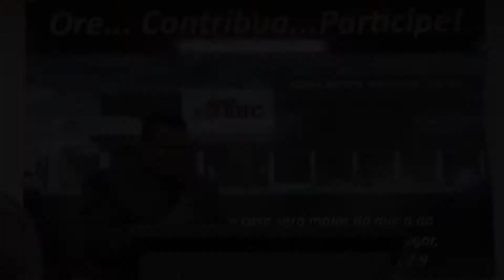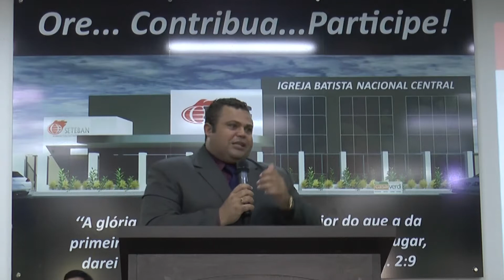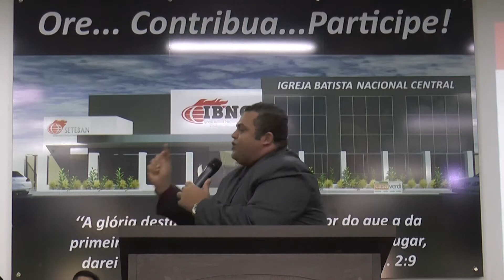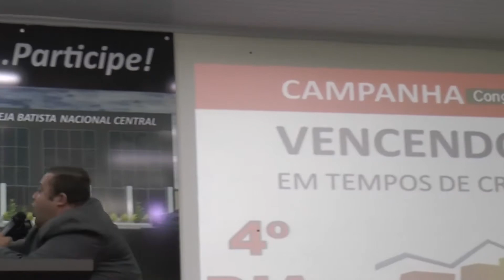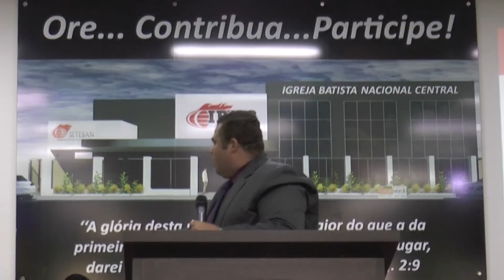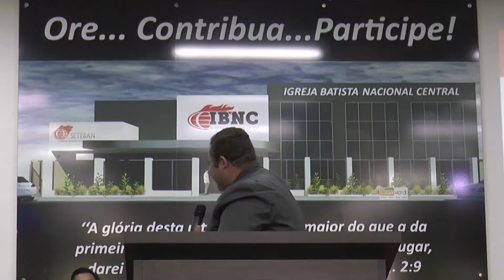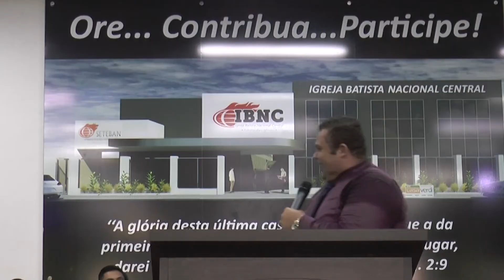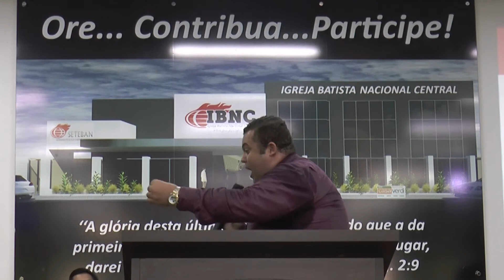Pr. Samuel Gomes - O milagre da multiplicação - HD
Ministrado durante a campanha na Igreja Batista Nacional Central de Rio Verde - GO; culto das 17:00 hs